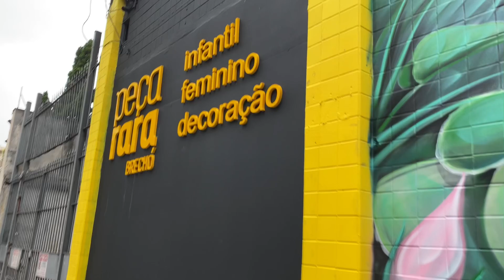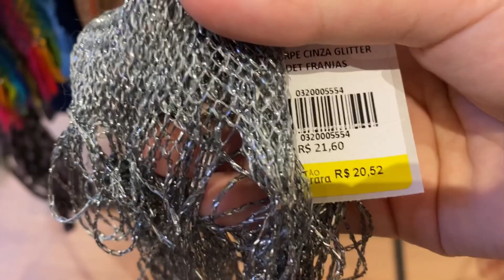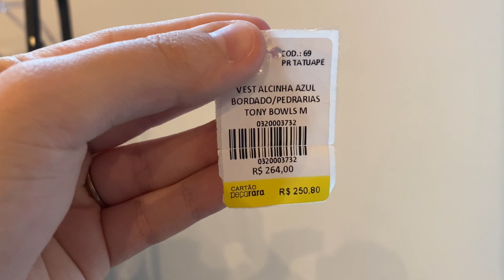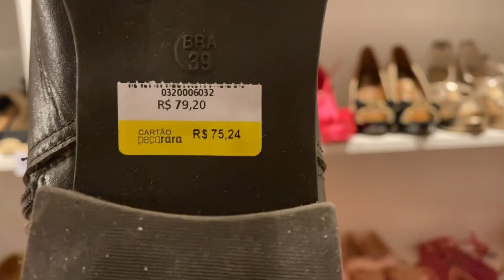BRECHÓ EM SÃO PAULO QUE VALE A PENA! Peça Rara por Tiz Bressan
Nesse vídeo Eu dou algumas dicas e informações sobre o brechó peça rara￼!
Dicas de moda e tendência em @tiz.Bressan